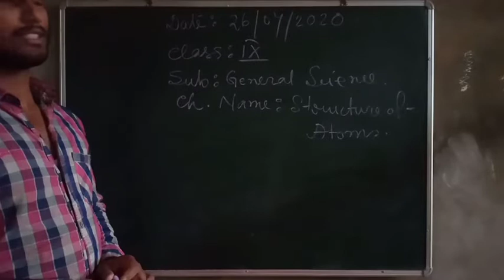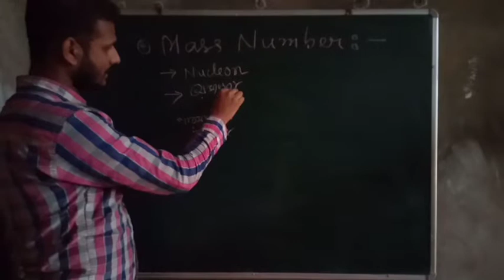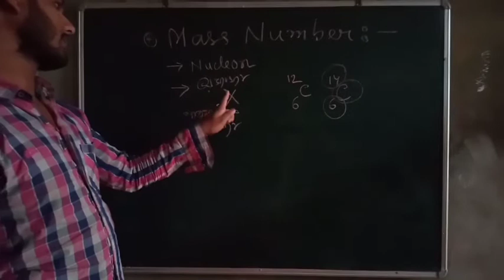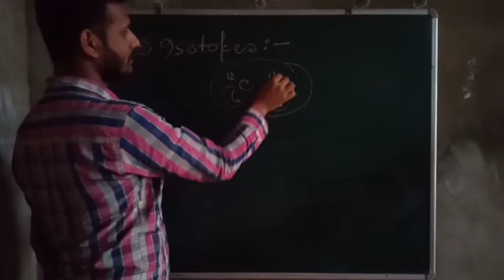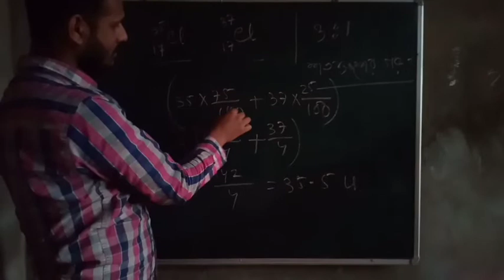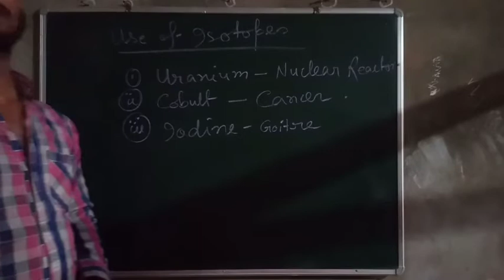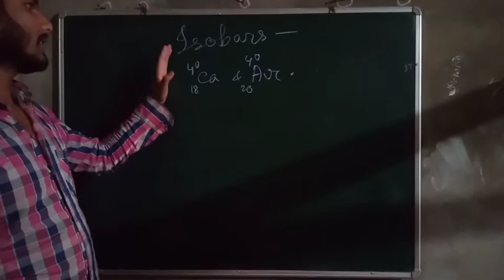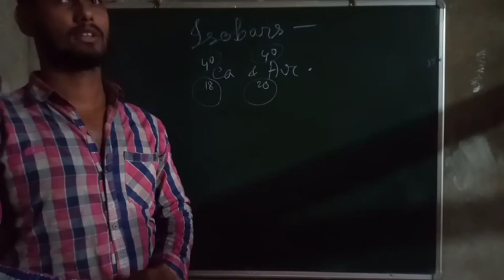Class:9, Subject:General Science under SEBA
Structure of the atoms
Tropic:Mass Number,Atomic Number,Isotopes,Isobars